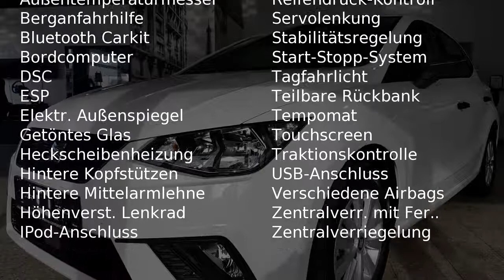Seat Ibiza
Verbrauch komb: 4,7 l/100km
Verbrauch innerorts: 5,8 l/100km
Verbrauch außerorts: 4,1 l/100km
CO2 Emmision komb.: 106,0 g/km
CO2-Effizienz: B

Hersteller: Seat
Modellvariante: Ibiza
Leistung: 95 kW
Hubraum: 999 cm3
Kraftstoff: Bezin
Schadstoffklasse: euro 6
Getriebe: schaltgetriebe
Karosserie: hatchback (5 drs)
Farbe: Candy White

Ausstattung:
* Außenspiegel elektrisch verstellbar
* Außentemperaturanzeige
* Colorverglasung
* Elektrische Fensterheber
* Heckscheibe beheizbar
* Polsterstoff
* Klimaanlage
* Lederschalthebel
* Lenkrad höhenverstellbar
* Mittelarmlehne
* Multifunktionslenkrad
* Tempomat
* Zentralverriegelung
* Zentralverriegelung mit Funk
* AUX-In
* Bluetooth
* Bordcomputer
* Freisprecheinrichtung
* MP3-Schnittstelle
* Radio
* Soundsystem
* Touchscreen
* USB Anschluss
* iPod Anschluss
* ABS (Antiblockiersystem)
* ASR (Antriebsschlupfregelung)
* 4 Airbags
* Alarmanlage
* Berganfahrassistent
* Bremsassistent
* ESP (Elektronisches Stabilitäts-Programm)
* Elektrische Wegfahrsperre
* Kindersitzvorbereitung (ISOFIX)
* 5 Kopfstützen
* Lichtautomatik
* Nebelscheinwerfer
* Reifendruckkontrolle
* Servolenkung
* Stabilitätskontrolle
* Start-/Stopp-Automatik
* Tagfahrlicht
* Traktionskontrolle
* Garantie
* LM-Felgen 16 Zoll
* Nichtraucherfahrzeug
* Rücksitzbank teilbar
* Scheckheftgepflegt
Beschreibung:

5-Sitzer
Au&szlig;entemperaturanzeige
Colorverglasung
Elektrische Au&szlig;enspiegel
Elektrische Fensterheber
Heckscheibe beheizbar
Klimaanlage
Lederschalthebel
Lenkrad h&ouml;henverstellbar
Mittelarmlehne
Multifunktionslenkrad
Polsterstoff Anthrazit
Tempomat
Zentralverriegelung

AUX-In
Bluetooth
Bordcomputer
Freisprecheinrichtung
iPod Anschluss
MP3-Schnittstelle
Radio
Soundsystem
Touchscreen
USB Anschluss

4x Airbag
5 Kopfst&uuml;tzen
ABS (Antiblockiersystem)
Alarmanlage
ASR (Antriebsschlupfregelung)
Berganfahrassistent
Elektrische Wegfahrsperre
ESP (Elektronisches Stabilit&auml;ts-Programm)
Kindersitzvorbereitung (ISOFIX)
Lichtautomatik
Nebelscheinwerfer
Reifendruckkontrolle
Servolenkung
Stabilit&auml;tskontrolle
Start-/Stopp-Automatik
Tagfahrlicht
Traktionskontrolle

Sonstiges

5-Gang Schaltgetriebe
5-T&uuml;rer
Candy White
Garantie
LM-Felgen 16 Zoll
Nichtraucherfahrzeug
R&uuml;cksitzbank teilbar
Scheckheftgepflegt